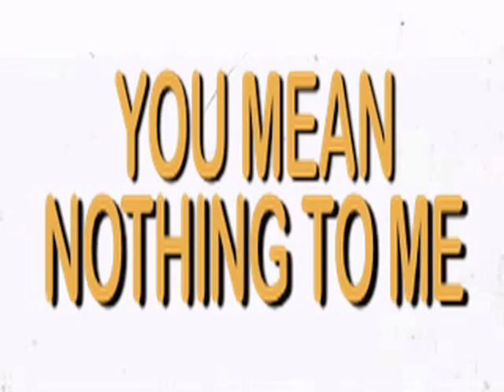JAY REATARD - YOU MEAN NOTHING TO ME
"You Mean Nothing To Me" by JAY REATARD video by DANNY BAXTER.

a TOTAL YES production.

Jay Reatard's Singles 06-07 can be purchased from Matador Records.